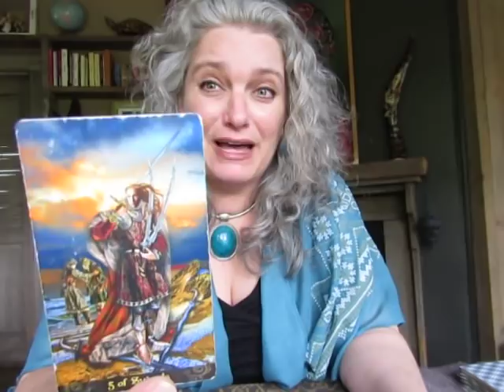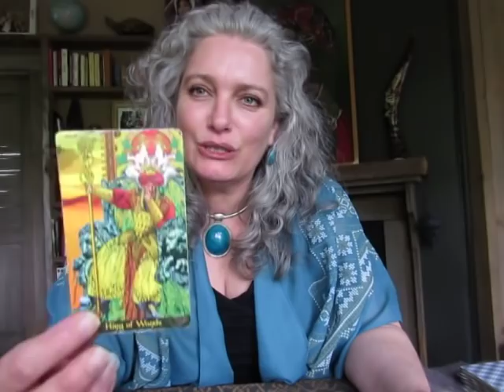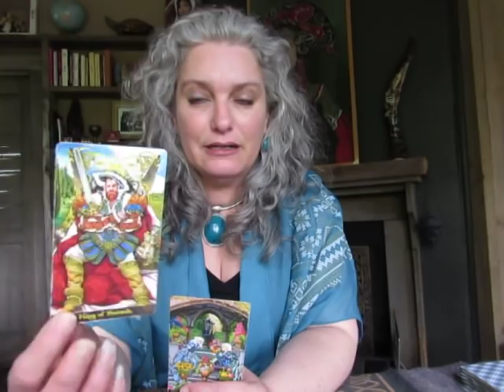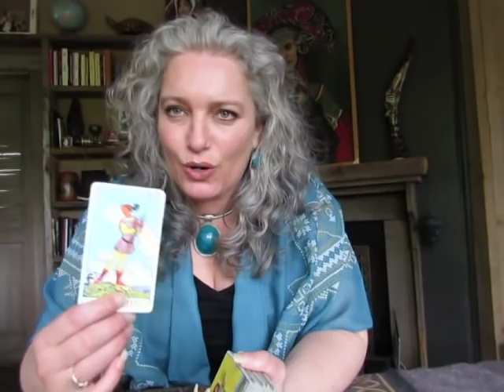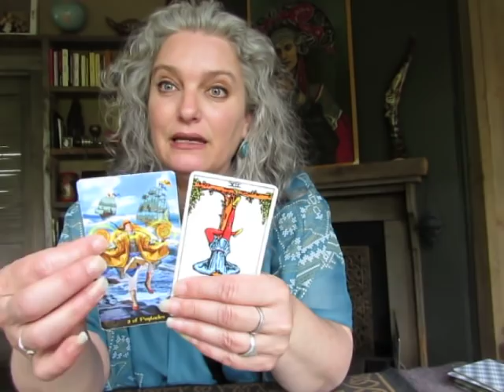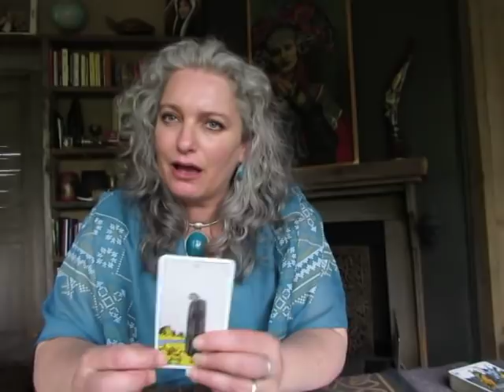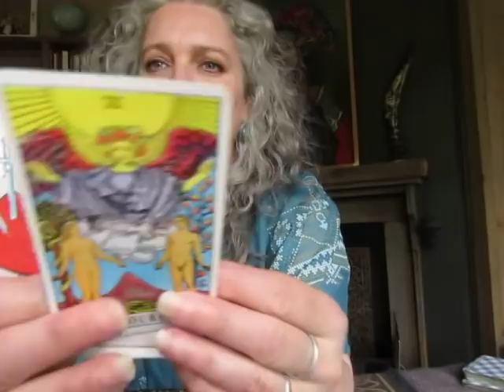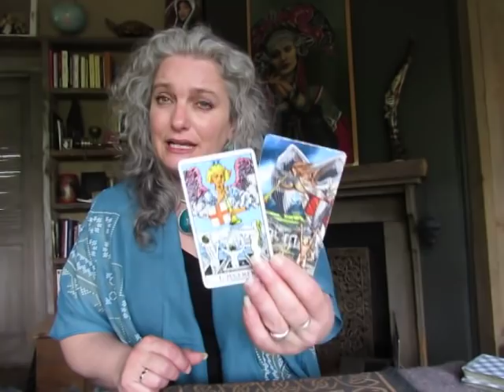Aries June, Rebirth with a new heart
Thank you for all of your shares, likes and subscriptions!